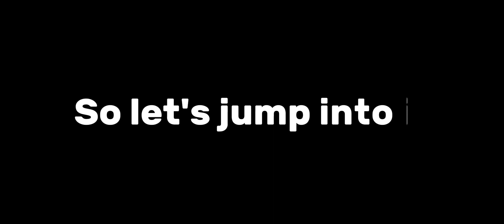Average German Player In dummynations